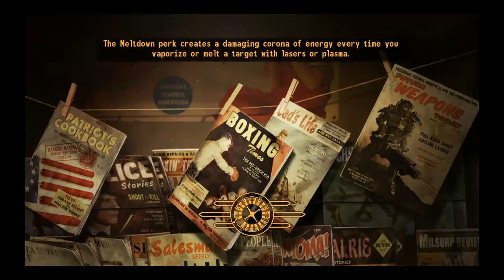Fallout New Vegas Walkthrough w/ JmanS17 Ep. 11